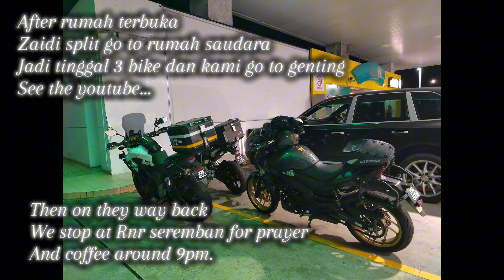Ride rumah terbuka Modenas di EON HQ Gleanmare.